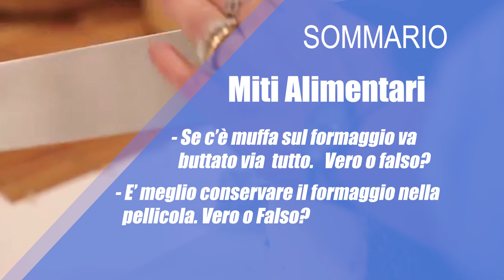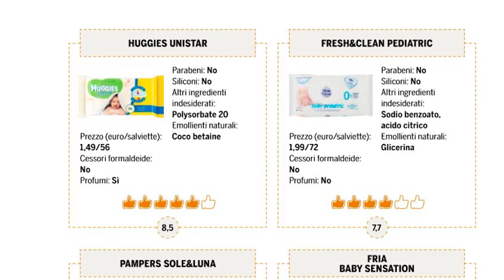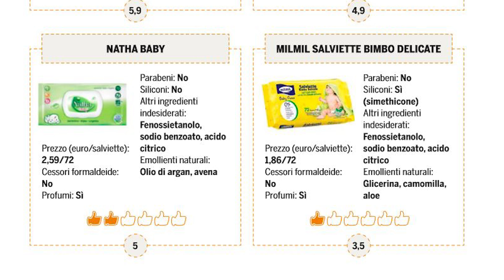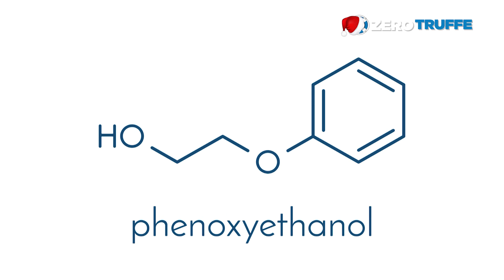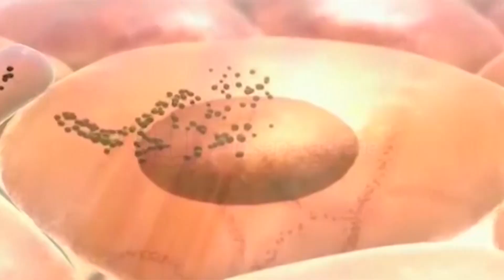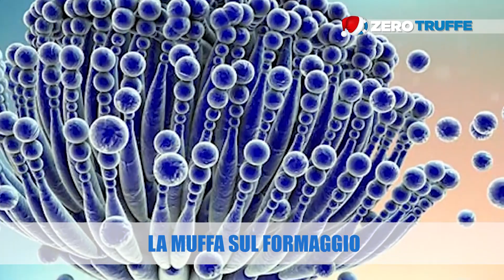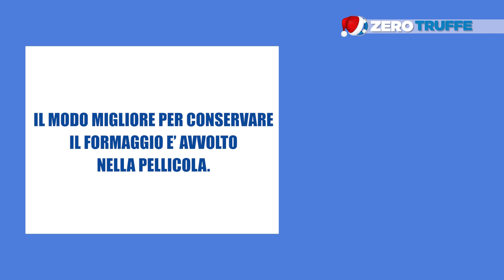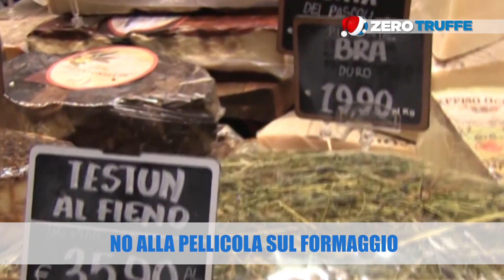ZeroTruffe, puntata 34: salviettine per il cambio bebè, fenossietanolo, formaggi e muffe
La pulizia di un neonato dovrebbe richiedere prodotti poco aggressivi, il più naturali possibili, certamente senza neppure l'ombra di un sospetto di tossicità. È davvero il caso delle salviette umidificate che utilizziamo più volte al giorno? La puntata di oggi di ZeroTruffe si occupa di questo argomento e passa al setaccio gli ingredienti di molti prodotti dedicati all'igiene della prima infanzia. E si sofferma su un conservante spesso presente: il fenossietanolo.
La rubrica dei Miti Alimentari del professor Alberto Ritieni, invece, si dedica ai formaggi e a come conservarli senza che si rovinino. E risponde a una delle domande più comuni: se troviamo delle muffe in suferficie basta togliere la fetta interessata o si deve gettare tutto il formaggio?